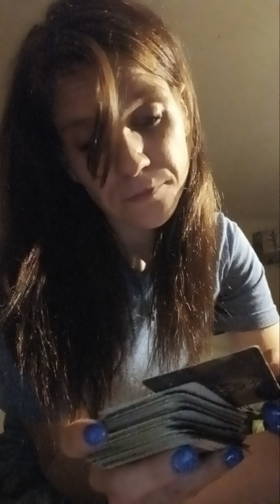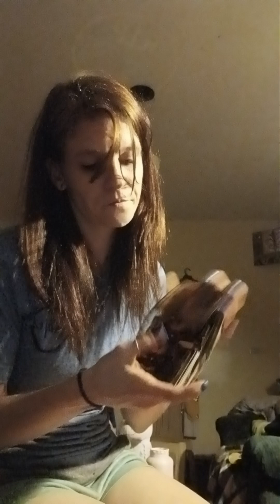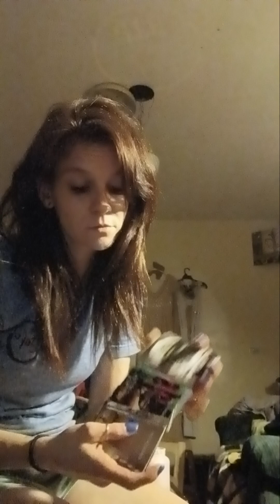444 435 911